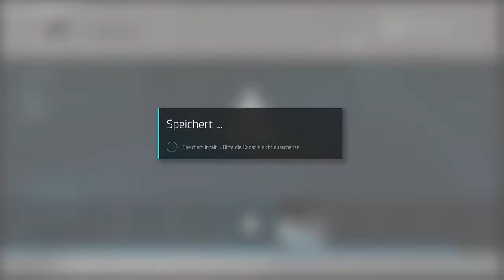Forza Motorsport 6 #01 ~ Porsche 356A Speedster